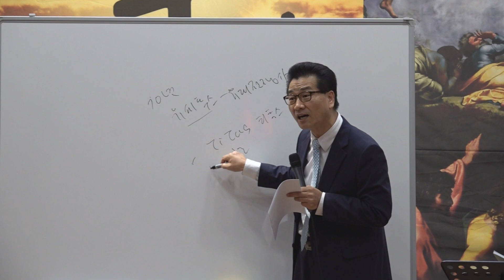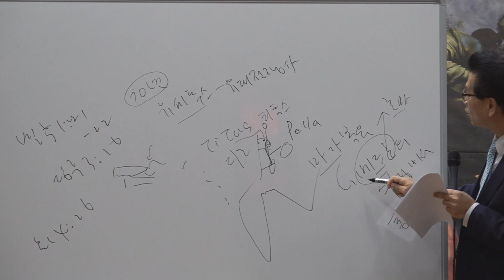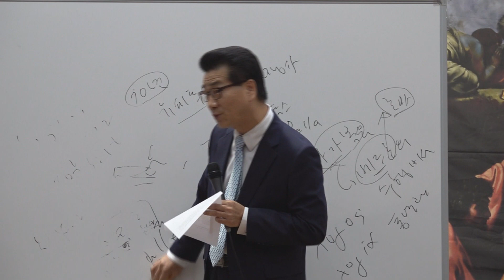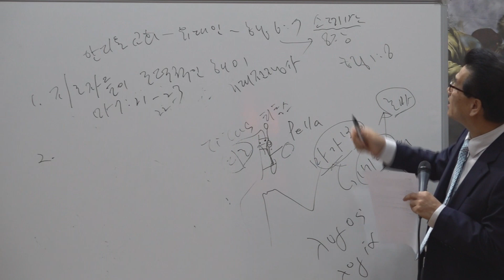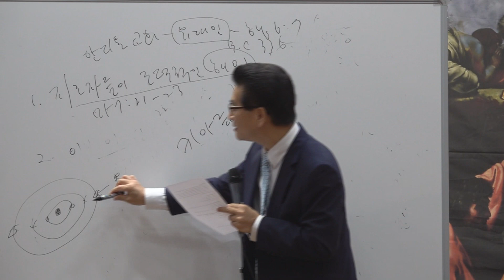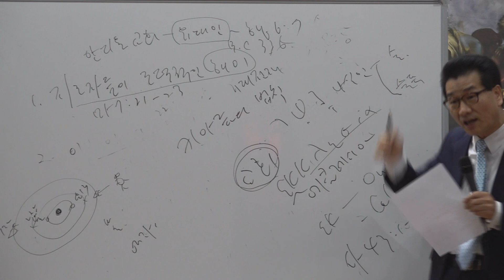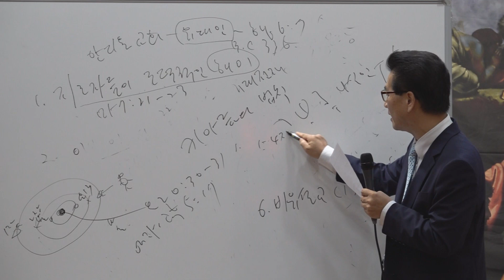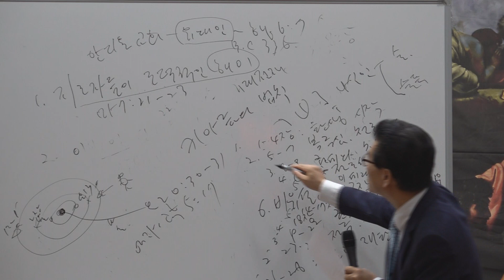(wobkorea.tv)개혁국제총회신학*천성구교수*마태복음강해(1)세계로열린선교방송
매주수요일방송ㆍ금요일방송예배
문의010ㆍ2806ㆍ3639 ㆍ강에스더목사